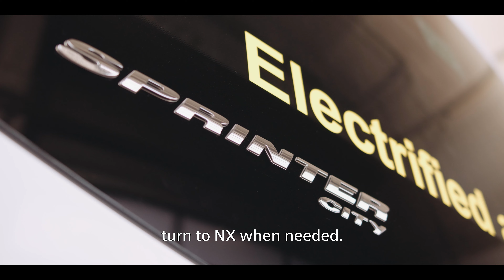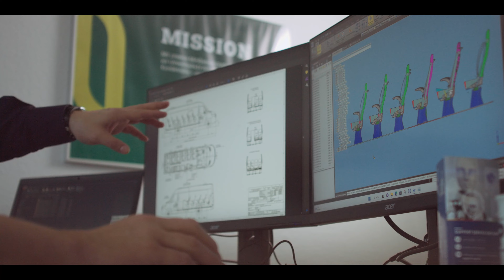Tremonia Mobility: Rethinking local mobility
Tremonia Mobility, renowned for its innovative minibusses, emphasizes environmentally friendly and customizable designs. Their latest model, the City 45 ELECTRIC, epitomizes their commitment to sustainability, boasting long range and a capacity for 22 passengers. Tremonia's transition to independence from Daimler Corporation has facilitated its advancements, including the incorporation of Siemens Mechanical Design, particularly Solid Edge. The Siemens software has enhanced design efficiency and flexibility, enabling Tremonia to respond promptly to customer needs. With plans for deeper collaboration with Siemens, Tremonia anticipated further optimization of its design processes and continued global growth in sustainable mobility.